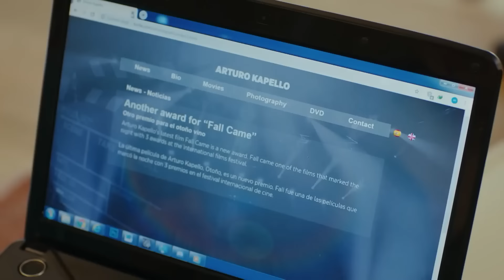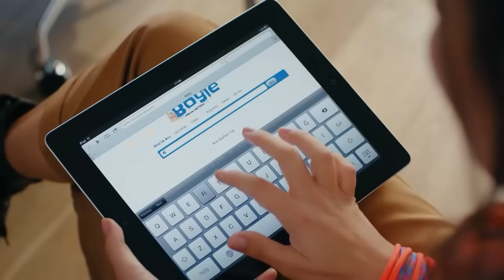رحلة سينام للعثور على الحب #131 - سلسل الطائر المبكر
رحلة سينام للعثور على الحب #131 - "أصبحت كل ما لدي"

(Arabic Dubbed)

الممثلون
ديميت أوزدمير
جان يامان
أوزنور سيرتشيلار
أوزلام توك أصلان
بيرات ينيلماز
بيراند تونجا
جيرين تاشجي

المنتج: فاروق تورغوت
المخرج: تشاغري بايراك
كاتب السيناريو: أسلي زنجين - بانو زنجين تاك